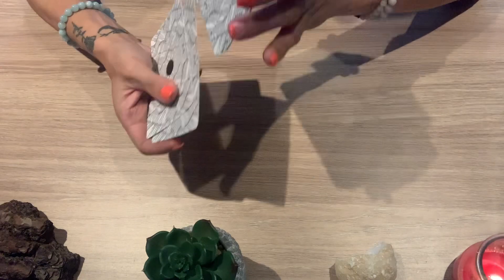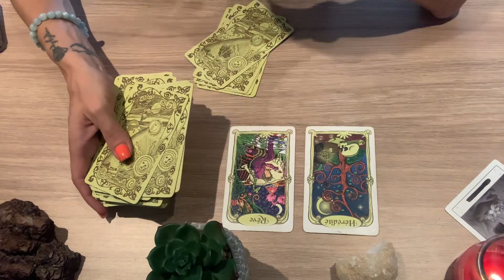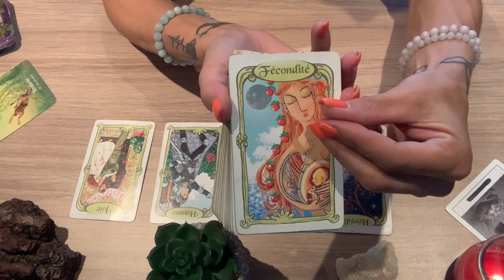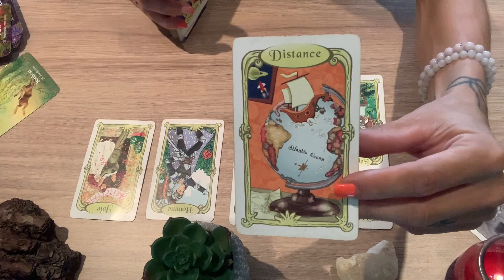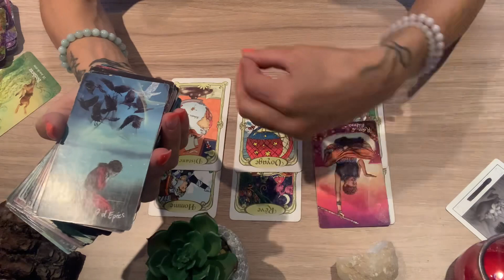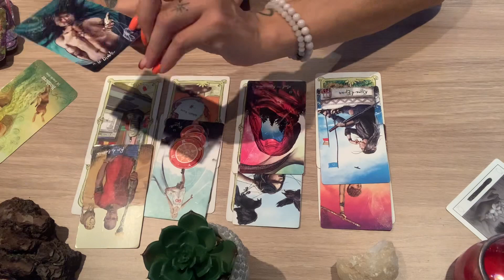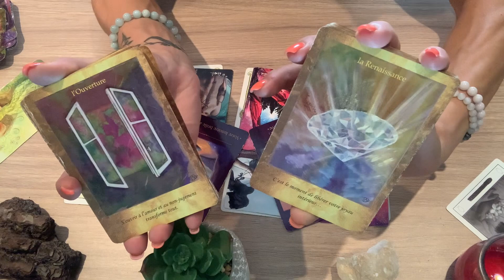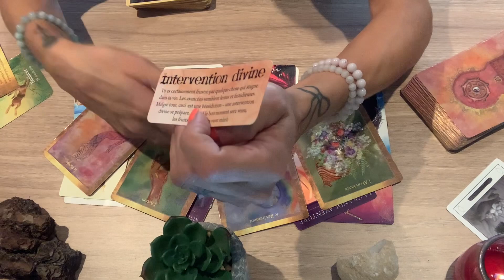♋️ cancer septembre 2022♋️: verdict,séparation enfin actée…retour du bonheur et de la force…